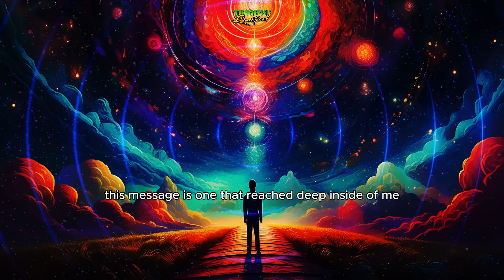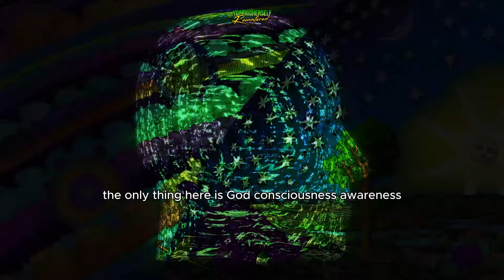The Trap of Spiritual Seeking | How to Stop Chasing and Start Being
Are you consuming spiritual content but not experiencing true self-realization? It might be time to shift your approach. In this video, we discuss the pitfalls of excessive knowledge-seeking and how it can create a false impression of awakening. We'll offer an alternative path: listening with presence and embracing a state of ignorance. By dropping beliefs and embracing the now, true spiritual realization can be achieved. Join us as we explore this counterintuitive yet powerful approach to enlightenment.

Topics